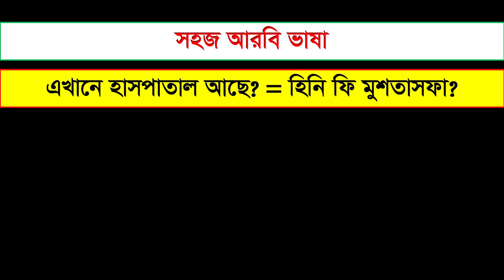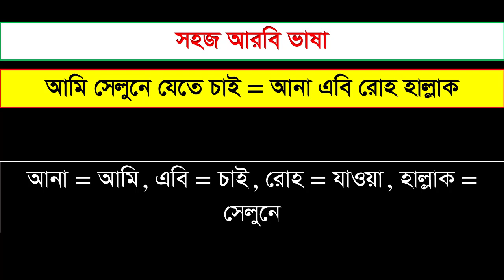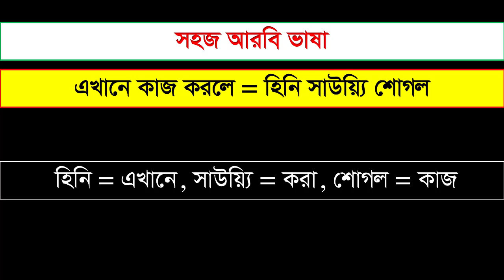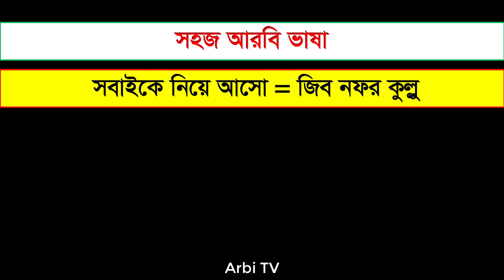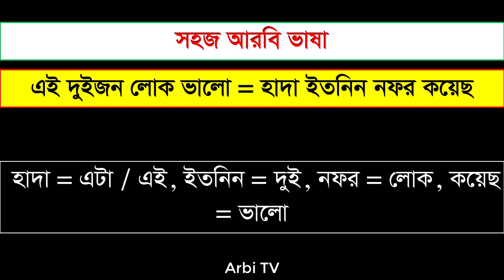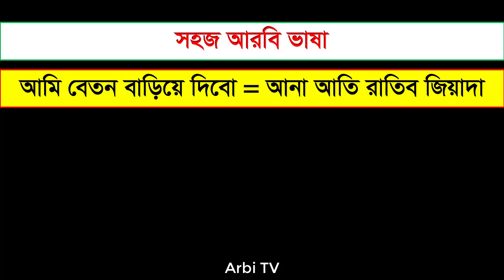বেসিক আরবি ভাষা পর্ব - ২২৪। নতুন নতুন আরবি ভাষা। Daily Used Spoken Arabic Language | Learn Arabic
Hello everyone,
Assalamulaikum. Specially thank you very much for visiting my Arbi TV Channel. This video is about basic spoken Arabic language. After watching this video you will be able to speak in Arabic language fluently. Thank very much for your time.